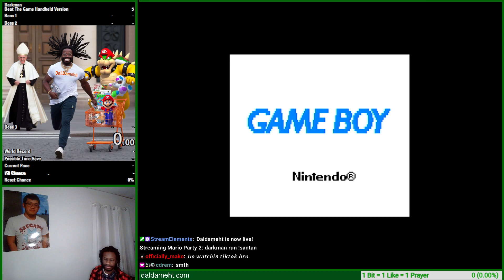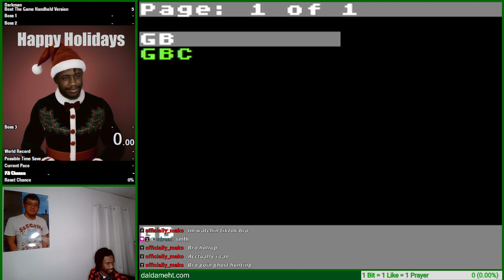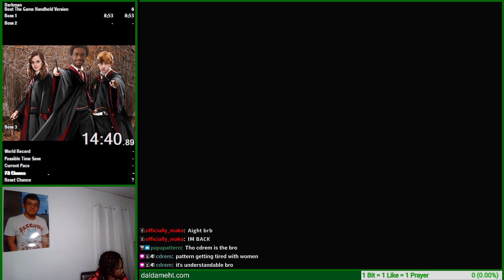Dalda VOD - Darkman (GB) Speedruns (Part 5)